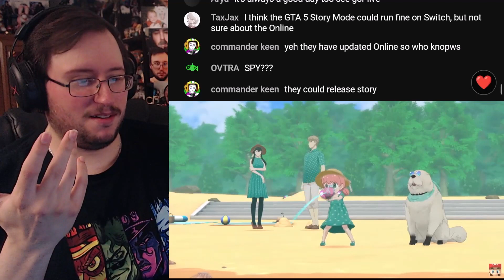Gor's "SPY x ANYA: Operation Memories" Reveal Trailer REACTION